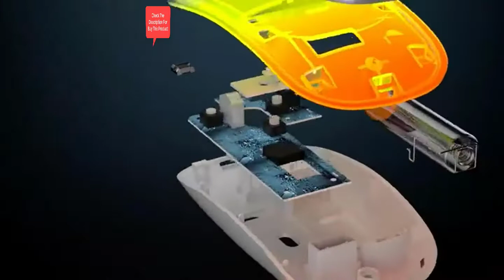LED Wireless Mouse, Uiosmuph G12 Slim Rechargeable Wireless Silent Mouse & Also More..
LED Wireless Mouse, Uiosmuph G12 Slim Rechargeable Wireless Silent Mouse, 2.4G Portable USB Optical Wireless Computer Mice with USB Receiver and Type C Adapter (Matte Black)